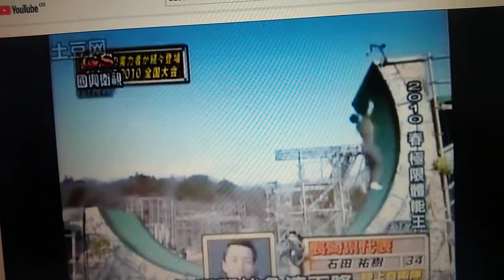SASUKE 25 Digest 7